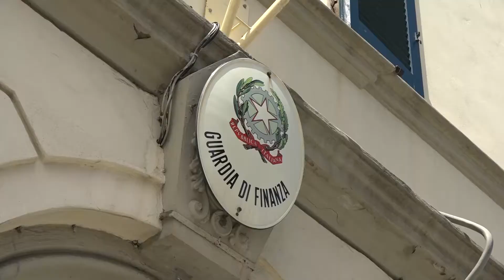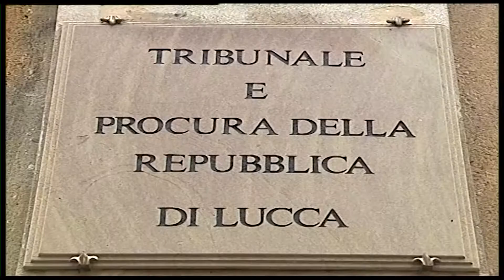Scoperta maxi-evasione: denunciati tre imprenditori versiliesi del marmo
VERSILIA - 7 milioni di euro di tasse evase, un giro di fatture false da 4 milioni e mezzo. E' stata denominata "Black Marble" l'operazione della Guardia di Finanza che ha portato alla denuncia di tre imprenditori versiliesi del marmo. Sequestrate due ville al Forte.